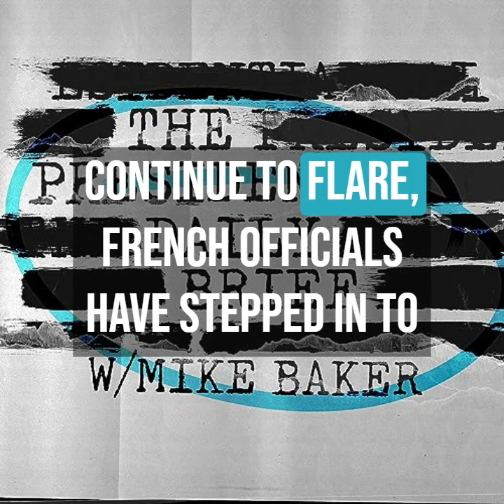France's Fix For Israel-Hezbollah Conflict & Senate Approves Fresh Ukraine Aid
In this episode of The PDB Afternoon Bulletin:

 As tensions on Israel’s northern border with Lebanon continue to flare, French officials have stepped in to offer a de-escalation plan in hopes of avoiding a full-blown war between Israeli forces and Iranian-backed Hezbollah militants.

After much uncertainty, the Senate passed a $95 billion foreign aid package that includes fresh funding for Ukraine, but the bill faces an uncertain future as it moves to the House.